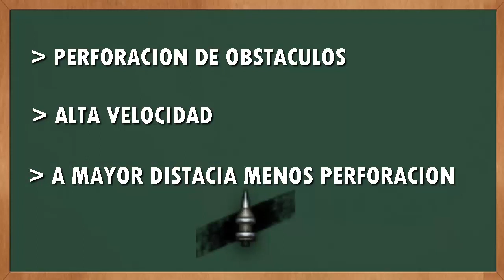World of Tanks Guía (MAYORES GANANCIAS DE PLATA)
En este video conocerás las mejores formas de obtención de créditos o plata, esta guía es principalmente para jugadores nuevos, te ayudara bastante a incrementar tus ganancias de plata, podrás ganar mas de 300000 créditos por partida si sigues todos los consejos.

AUMENTAR LA GANANCIA DE PLATA
GANAR MAS CREDITOS
COMO GANAR MAS PLATA
WOT CONSOLA ESPAÑOL